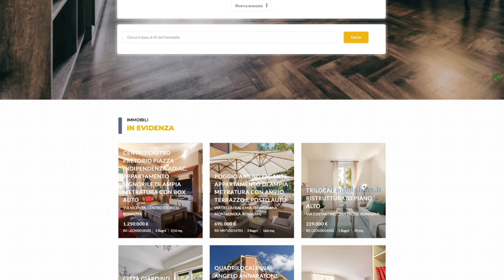VENDITA - Via La Spezia Ladispoli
la proprietà  si trova
in via la Spezia a Ladispoli

al 1° piano di una palazzina
in tinta con ascensore di soli due piani

dal grande terrazzo che circonda tutta la
proprietà e che quindi regala
All’ appartamento una luminosità costante
durante tutto l'arco della giornata.

Si accedere all’interno tramite
un doppio  ingresso con
porte blindate un salone
molto ampio una cucina abitabile
due camere servizi

l'immobile situato a pochi minuti da
viale Italia la via centrale
dove troviamo negozi commerciali di ogni genere
ristorante bistrot ma soprattutto a piedi si
può raggiungere la stazione centrale ed il mare

In dotazioni in questo immobile sono porte
blindate grate zanzariere infissi in legno

Imprese costruttrici
Imprenditori e Manager di PMI
Investitori italiani/stranieri